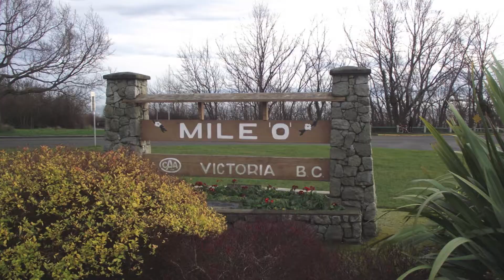Beacon Hill Tennis Courts Victoria BC-Tennis Warriors- Ultimate Drop In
The Tennis Tourist picks up a game at Victoria's Beacon Hill Park tennis courts which are perched on the southern tip of of Vancouver Island at Mile Zero of the Trans-Canada Highway.  The park is known for it's beautiful setting and it's the ultimate tennis drop-in destination.  The regulars here call themselves 'the tennis warriors', so be prepared for a challenge.  Because of Victoria's mild climate these courts are open and well used for play year round.  For more information about tennis around the world check